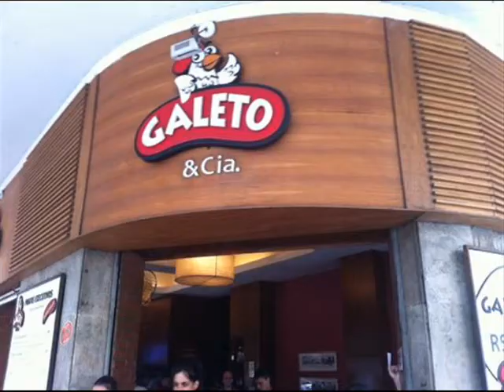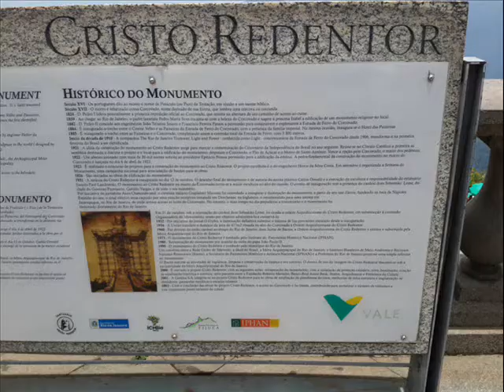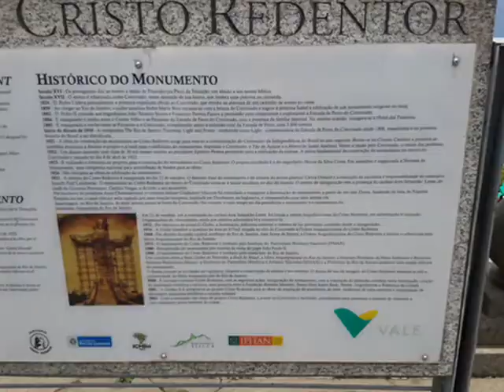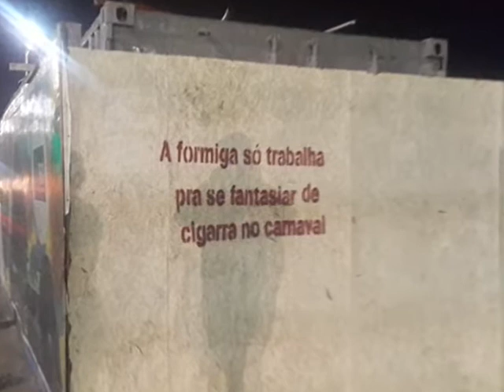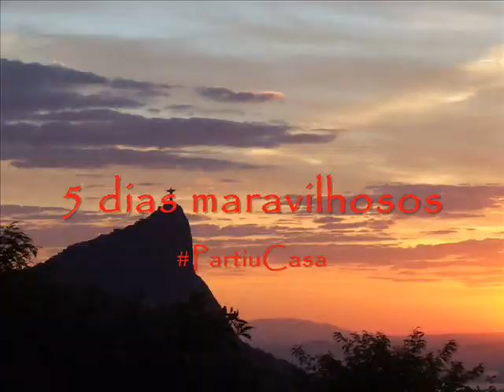Edu e Tati - Férias 2014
Férias Janeiro de 2014
Viagem Rio de Janeiro
Praia de Copacabana
Praia de Ipanema
Arpoador
Cristo Redentor
Pão de Açucar
Escola de Samba Mangueira
entre outros pontos turísticos